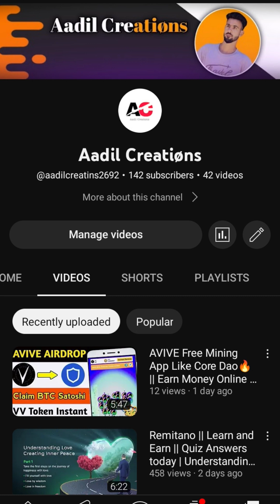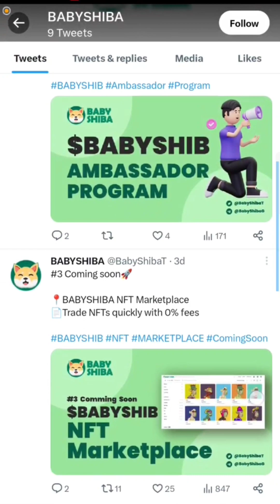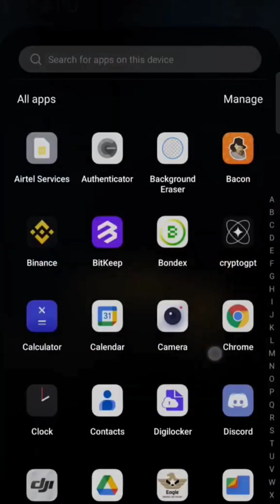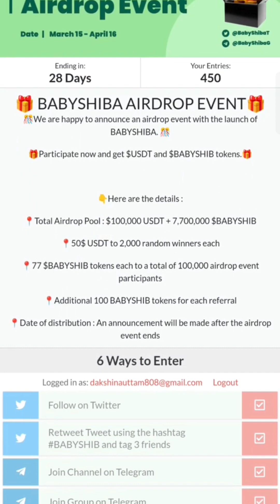Free BABYSHIBA Crypto Airdrop🔥 || How to Claim BABYSHIBA Token in Trust Wallet | Big profit Airdrop🤑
Join my telegram channel for much more earning tips